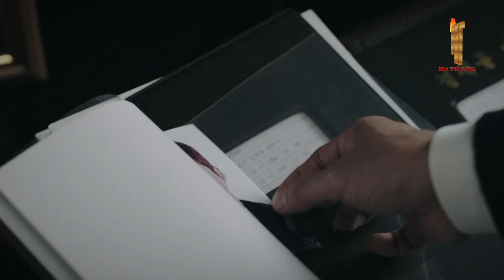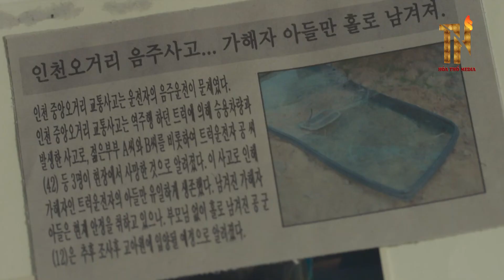[Lồng Tiếng] CHIẾM XÁC - Tập 24 - Phần 3 | Phim Hành Động Hài Hàn Quốc | Phim Hay Đặc Sắc 2023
✅ Nội Dung :
Ý thức mạnh mẽ về công lý là tất cả những gì anh ấy có. Thám tử Cha Dong-tak (Cho Jung-seok) được giới tội phạm khiếp sợ vì không hề tỏ ra thương xót. Một ngày nọ, cơ thể của anh ta bị chiếm đoạt bởi một kẻ lừa đảo tên là Gong Soo-chang (Kim Seon - ho), một kẻ khá thông minh. Bây giờ Cha Dong-tak phải chia sẻ cơ thể của mình với một tên tội phạm trong khi chống lại một mối đe dọa nghiêm trọng. Vì vậy, họ phải hợp lực để sống sót. Đây là một bộ phim tâm lý tội phạm/hài với bối cảnh giả tưởng khi một thám tử và kẻ lừa đảo cộng tác với nhau như những cộng sự.
✅  Tên Phim : CHIẾM XÁC
✅  Số tập : 30
✅  Lịch Chiếu : 22h00 hàng ngày